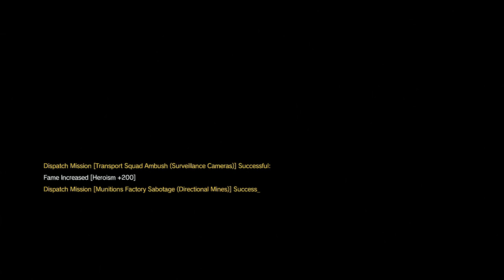Let's Play MGSV Phantom Pain Episode 23 - Skull Base